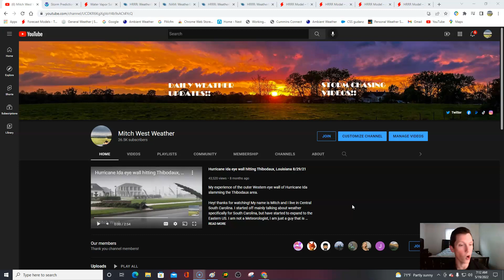Thursday weather forecast! 5/19/22 Nasty storms expected today with all threats possible for some